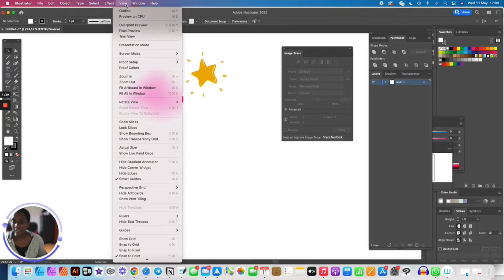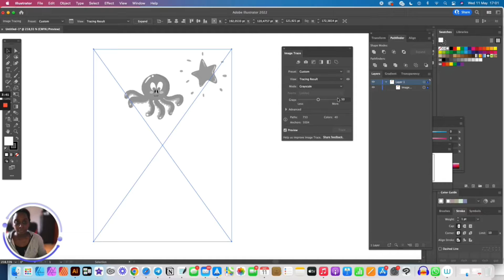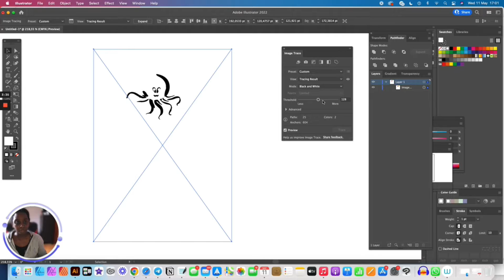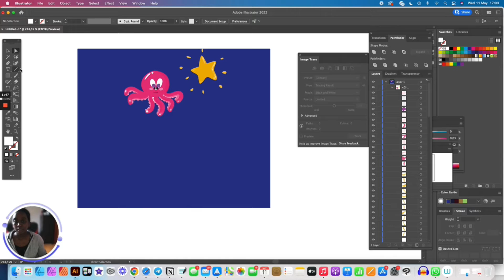¿Cómo vectorizar una imagen en illustrator?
¿ Tienes un boceto y lo quieres vectorizar rápidamente sin trazarlo? Si tienes Adobe illustrator, lo tienes fácil: la herramienta Image trace (calco de imagen). En este video dónde te explico como hacerlo.